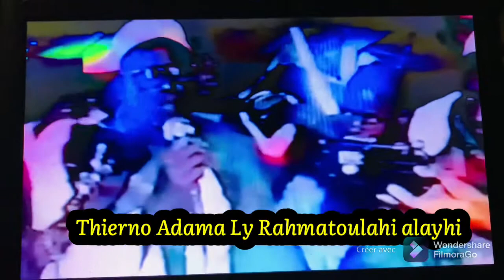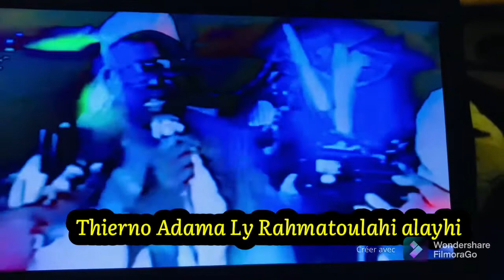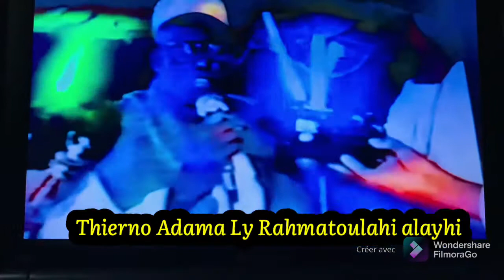Thierno adama Ly rahmatoulahi alayhi الشيخ ءادم عليّ لي رحمة الله عليه